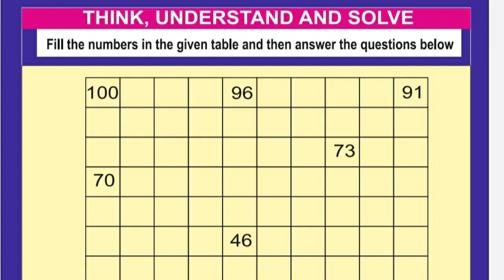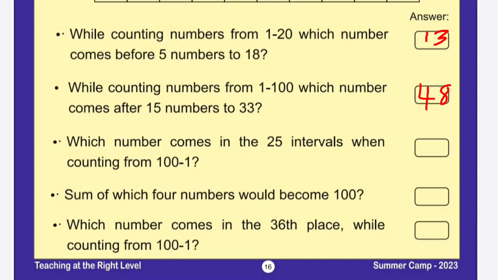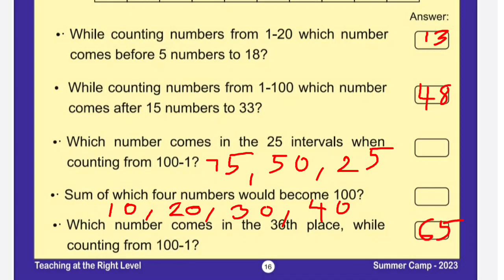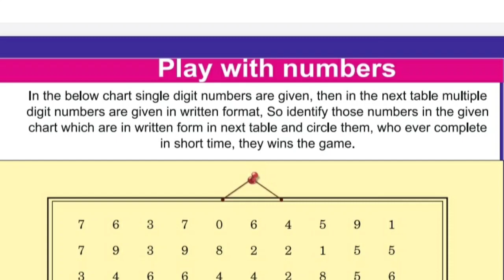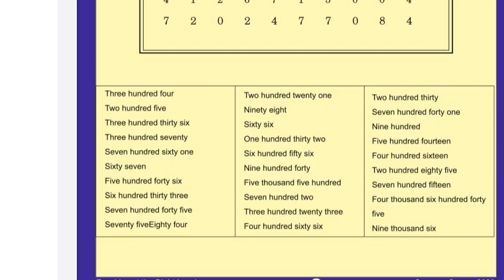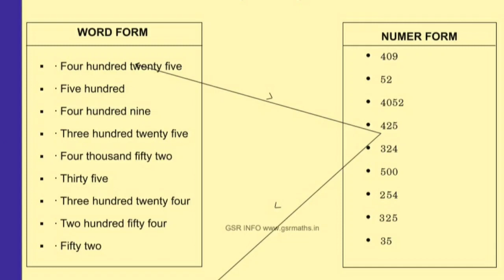Summer camp activities-2023#Mathematics 3,4,5 Classes work sheets 1,2,3#Part-1#TaRL material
Summer camp activities-2023#3,4,5 Classes Mathematics#work sheets 1,2,3#Part-1#TaRL material